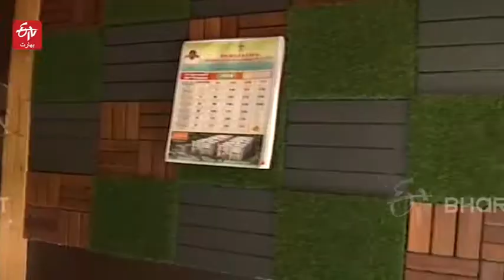موبائل گھر تاجر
بڑے بزرگ کہا کرتے تھے کہ ایک گھر بنانا اتنا ہی مشکل ہے جتنا کسی کنبے میں شادی کرنا، گھر بنانے کے لئے ایک جگہ کے انتخاب سے لے کر گھر بنا کر اس میں قدم رکھنے تک کئی طرح کی کاروائیوں پر عمل کرنا پڑتا ہے۔ ان سبھی چیلنجوں کا سامنا کرنا اور گھر بنانے کے عمل کو پورا کرنا تمام لوگوں کے لئے ممکن نہیں ہے.ایسے میں حیدرآباد کے دو دوستوں جیلانی اور وجئے نے ان لوگوں کے مسائل کا حل نکالا ہے۔